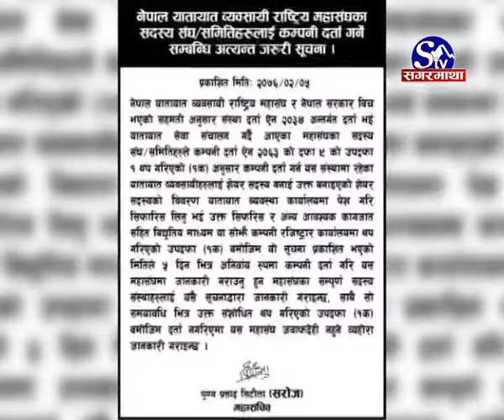कम्पनीमा दर्ता हुन यातायात समितिलाई अन्तिम म्याद#Sagarmatha_Report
यातायात व्यवसायीलाई कम्पनीमा दर्ता हुन दिएको अन्तिम म्याद आगामी जेठ १८ गतेदेखि सकिँदैछ । व्यवसायीलाई कम्पनीमा दर्ता गरी सिन्डिकेट अन्त्य गर्ने मुख्य आधार मानिएको यो काम सम्पन्न गर्न यातायात व्यवसायीले ताकेता पनि गर्न थालेका छन् । समितिलाई कम्पनीमा दर्ता गर्ने अन्तिम म्याद नजिकिदै गर्दा यातायात महासंघले व्यवसायीहरुलाई पनि समयमै काम गर्न अल्टिमेटम दिएको छ